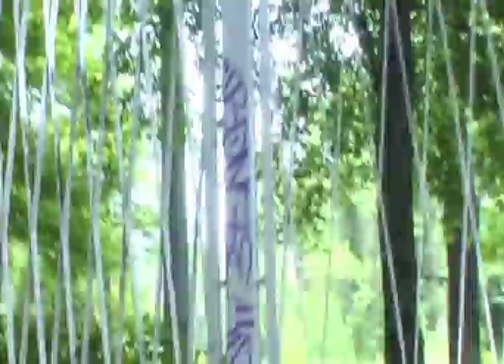spree park.mov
made as part of ronnie van hout's 2005 exhibition Ersatz at the Kunstlerhaus Bethanien in Berlin. It was shown on a small video monitor in an artificial rock.
An experiment in overlaying a sci-fi narrative over a contemporary image.
Probably inspired by coming across the abandoned amusement park (Spree Park) in Treptow.